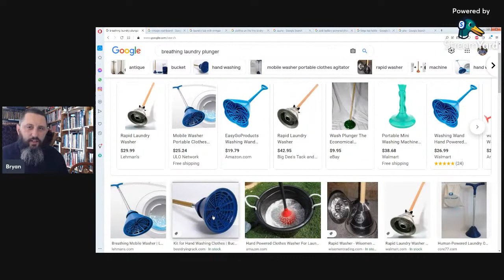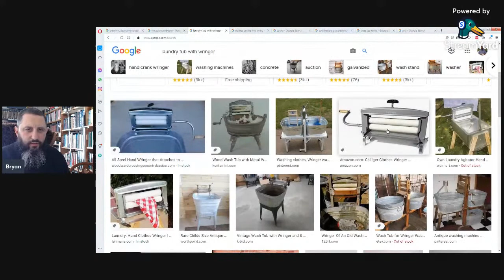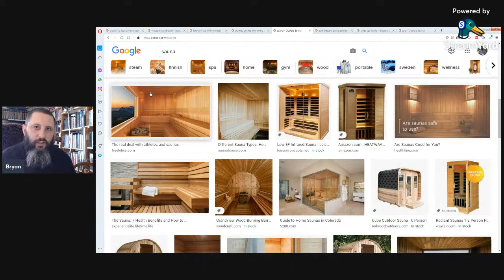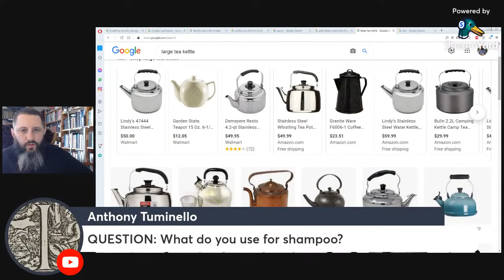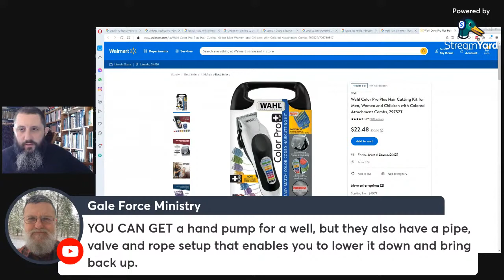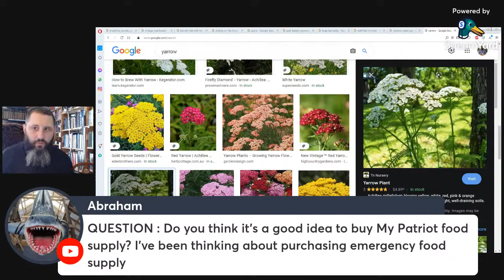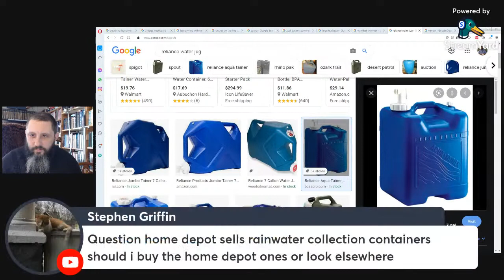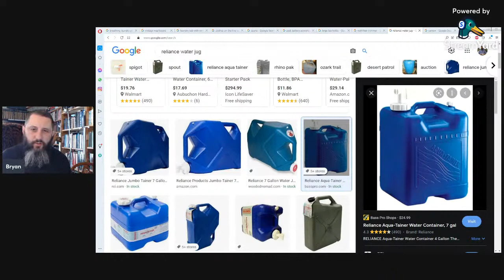Off Grid Seminar Part 5 Laundry & Hygiene